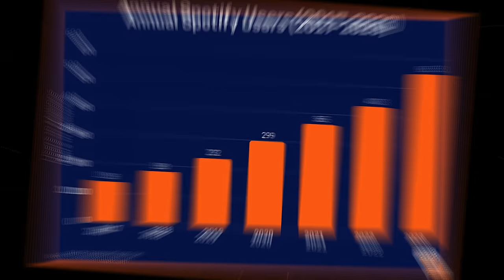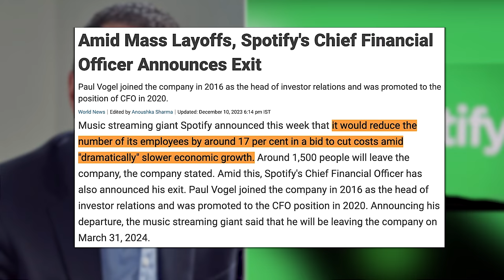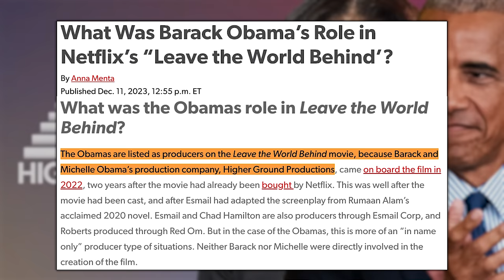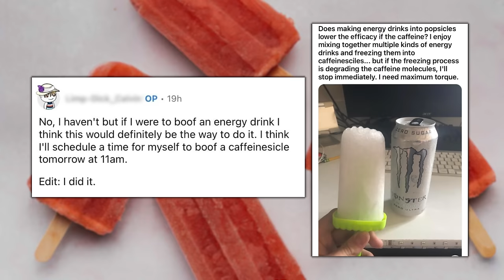The Most EFFECTIVE Way To Help Your Friends & Family With Their Health & Fitness | Mind Pump 2231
00:00 Mind Pump Fit Tip: BE the example!
22:45 The genius of Spotify’s Wrapped.
27:28 Market updates and office vacancies in San Francisco.
33:14 Have creators lost their artistry in what they do?
38:00 Playgrounds were different back in the day.
41:48 Updating the audience on the guy's treatments done in Mexico.
50:15 The latest fitness trend to avoid.
55:30 Highlighting the coaching aspect of working with NutriSense.
57:00 Shout out to The New Gold Standard book.
1:00:04 ListenerLive question #1 - What program can I do to gain muscle?
1:12:19 ListenerLive question #2 - What are the negative effects of getting as much protein from shakes as I do?
1:26:27 ListenerLive question #3 - How would you recommend getting the most out of training to build the athlete while maintaining my golf practice?
1:36:37 ListenerLive question #4 - What is the best way to stop the “butt wink”, and is it as bad as some people put it out to be?

Special Launch: MAPS 40+ ** Code 40LAUNCH at checkout ** Promotion ends December 24th, act now for $80 off + 2 FREE eBooks!

Mind Pump #2152: How To Convince Friends & Family To Work Out

Mind Pump #1165: Bishop Robert Barron On Physical Fitness, Satan, Evolution, Psychedelics & Much More

Mind Pump #2092: How To Cultivate Amazing Relationships With Adam Lane Smith

Spotify Wrapped is the streaming giant's secret growth hack

Not at the bottom yet: SF office vacancy hits record high

Redditor banned after claiming he shoved an energy drink popsicle up his butt

The New Gold Standard: 5 Leadership Principles for Creating a Legendary Customer Experience Courtesy of the Ritz-Carlton Hotel Company

Mind Pump #2112: Is 15 Minutes Enough Time For An Effective Workout?

Mobility and Core Exercises For An Optimal Golf Swing - Mind Pump

4 Best Golf Exercises - How to Increase Your Driver Distance!

Mind Pump #440: Dr. Bhrett McCabe- Crush Mental Barriers & Dominate The Game Of Life

People Mentioned
Teddy Swims (@teddyswims) Instagram
Oliver Anthony (@oliver_anthony_music_) Instagram
Brandon Harris (@higher__human) Instagram
Bhrett McCabe, PhD (@drbhrettmccabe) Instagram